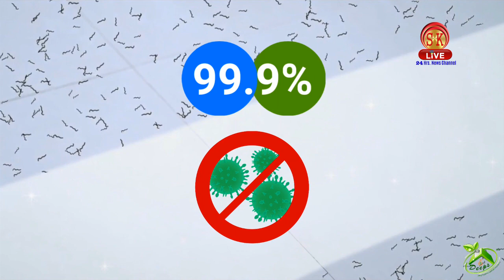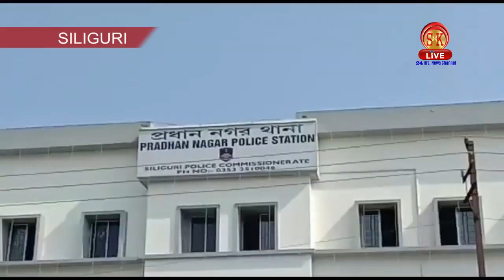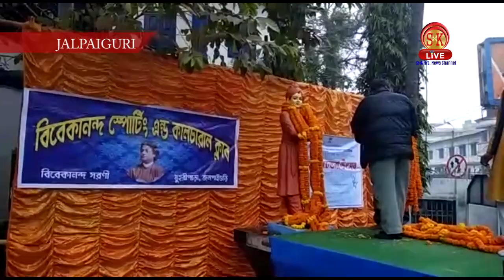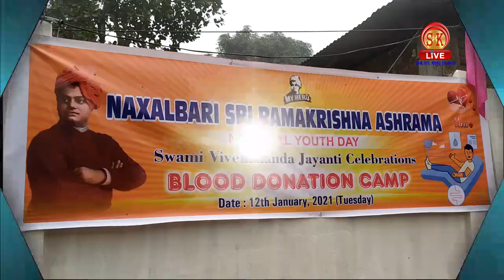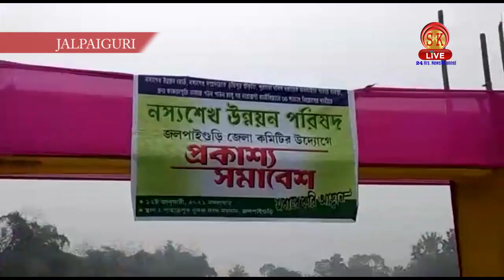Bengali News | Evening | 12th January 2021 | North Bengal & Sikkim News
Bengali News | Evening | 12th January 2021

১) পথভ্রষ্ট হয়ে কি করলেন বিমল গুরুং?
২) বাংলাদেশী রোহিঙ্গারা পালিয়ে এলেন এনজেপিতে, খবর পেয়ে কি করলেন রেলপুলিশ?